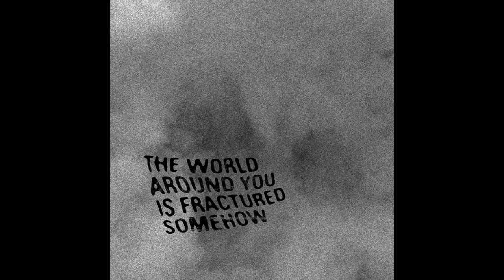The World Around You Is Fractured Somehow